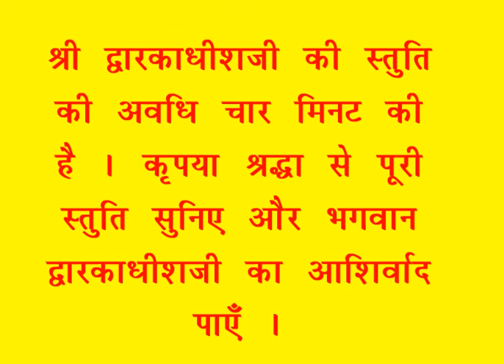शयन स्तुति : Shayan Stuti : Shree Dwarkadhish Temple : श्री द्वारकाधीश मंदिर (15/10/2024)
लाइव दर्शन : शयन स्तुति : श्री द्वारकाधीश मंदिर : १५ अक्तूबर, २०२४ (मङ्गलवार) : द्वारका (गुजरात)